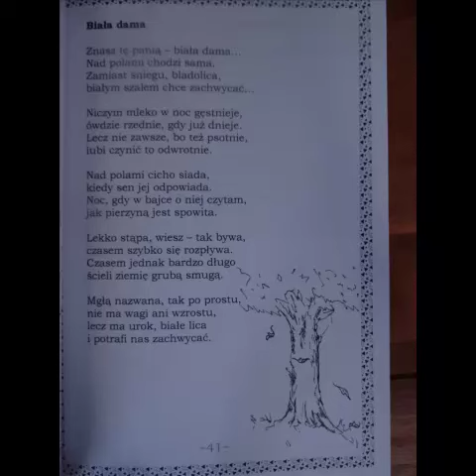Bożena Czarnota "Biała dama" Opowiada: Bogdan Dmowski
Zdjecie autorki
"O pchłach,które miód ukradły" Wydawnictwo Literackie Białe Pióro
Warszawa 2017
Projekt okładki: Agnieszka Kazała
Ilustracje:Agnieszka Kazała
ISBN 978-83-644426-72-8